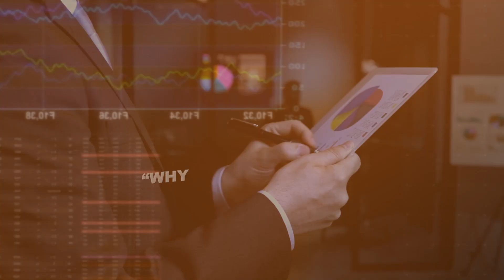The Future of Blockchain & Governance | In Conversation with Charles Hoskinson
We’re excited to showcase our series of interviews from the Blockchain Futurist Conference in Toronto, 2023! In this video, Blockchain North Founder & CEO, Florent Thévenin, speaks with the Founder of Cardano, Co-Founder of Ethereum, and CEO & Founder of IO Global, Charles Hoskinson. Charles talks about blockchain and government, the technology’s adoption across the world (and its purpose), some predictions for the future, and more!

Timestamps:
0:00 - Intro
0:14 - Constitution & Governance in Blockchain
2:39 - The Power of Blockchain
3:38 - Blockchain Adoption Across The World
4:30 - Charles’ Predictions For Web3
5:02 - Wrap Up

Our video series from the Blockchain Futurist Conference in Toronto features expert insights, thought-provoking discussions, and analysis on the latest trends and topics in the blockchain and crypto industry. 🌐

A very special thank you to our Founding Sponsor Muraly Srinarayanathas for his generous support of Blockchain North thus far!